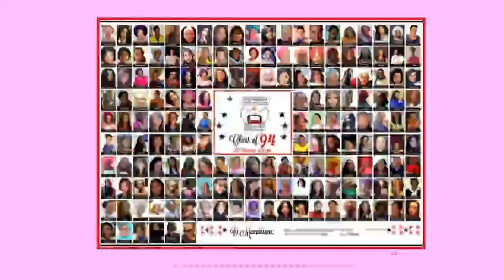FGGC ABULOMA Class of 94 – Reunion 2019 Live streamed by Ficus TV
FGGC ABULOMA Class of 94 – Reunion 2019